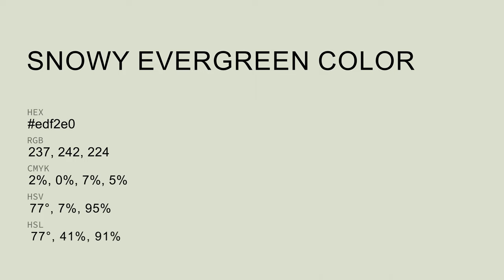Snowy Evergreen color edf2e0 hex Cool Grey color edf2e0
What color is Snowy Evergreen ? edf2e0 hex, Cool Grey color edf2e0

Hex edf2e0 Color Code is also known as Snowy Evergreen color

Hex edf2e0 Color code in RGB color code model is created after adding 92.94% red color, 94.9% green color and 87.84% blue color.
Hex edf2e0 Color code in CMYK color (process color) code model is generated after subtraction of 02% cyan, 0% magenta, 07% yellow, 05% black.